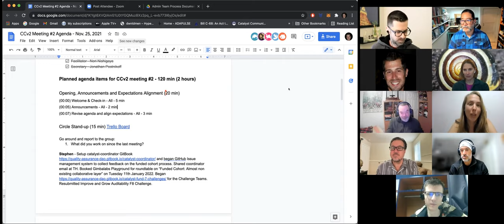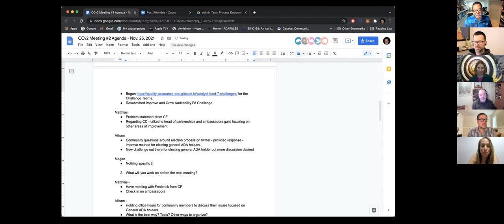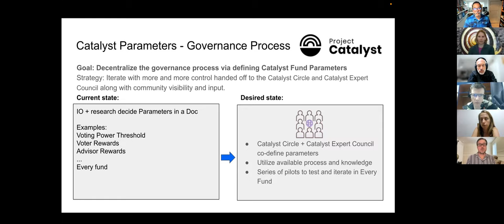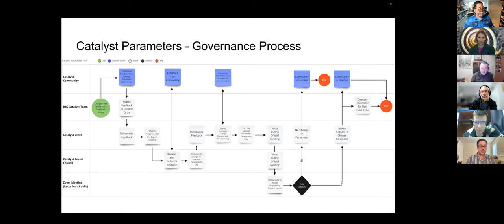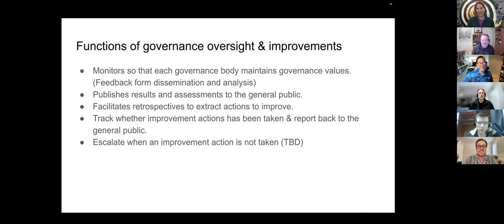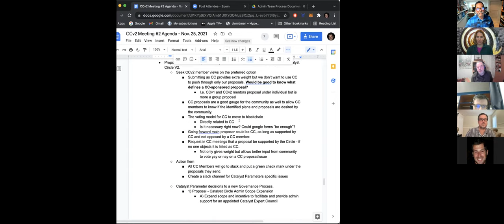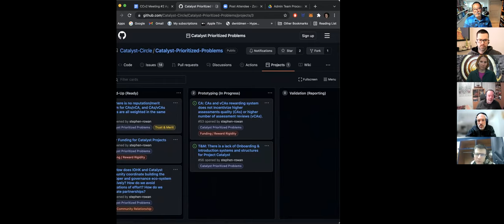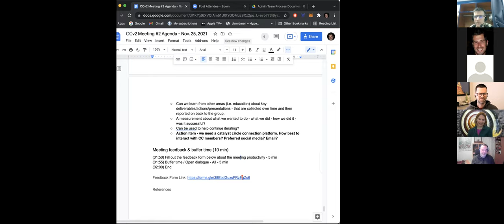CCv2 Meeting #2 Nov 25, 2021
1. Opening and Agenda - 0:02

2. What Circle members are working on - 7:56
 - Matthias (representing Cardano Foundation) – 9:11
 - Allison (General ADA Voters) – 10:50
 - Stephen (Catalyst Coordinator) – 15:56
 - Megan (deputising for Kenric; Community Advisors) – 17:52
 - Harris (IOG) – 18:53
 - Raymond  (SPOs)– 21:00
Tevo  (Toolmakers and Maintainers)– 24:38

3. Consent Agenda - 28:21
 - Moving governance away from IOG to the community? - 29:22
 - A new additional governance body? – 30:22
 - Questions - 42:07
 - A new oversight body? 59:11
 - Questions - 1:05:09

4. KPI reporting for CC funded proposals - 1:16:04
5. Proposal submission - 1:17:39
6. Open-source - moving from Trello to GitHub - 1:41:39
7. Expanding the Circle – Emurgo? 1:46:53
8. Mapping Catalyst ecosystem tools - 1:55:31
9. Meeting feedback and close - 1:56:31